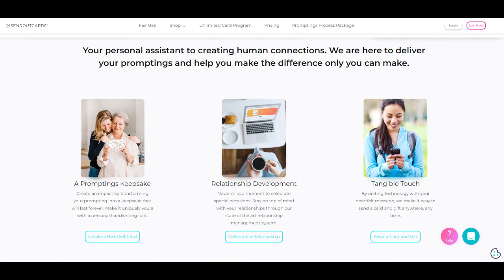Bolster Your Personalized Marketing with SendOutCards.com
Personal touches always go a long way - especially with new clients.  Wow them with a personal touch that is easy for you to manage from your desktop. Try